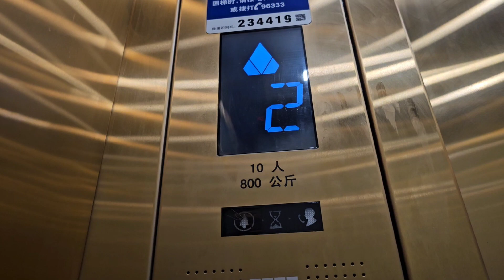深圳寶安迪雅酒店KONE升降機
地點: 廣東省深圳市寶安區寶源南路201號迪雅酒店
載重: 800公斤
乘人: 10人
投入服務年份: 2016
途經樓層: 1-3

Location: Dear Hotel, 201 Baoyuan South Road, Bao'an, Shenzhen, Guangdong Province
Maximum Load: 800kg
Maximum Capacity: 10person(s)
Year of commission: 2016
Floors passing through: 1-3